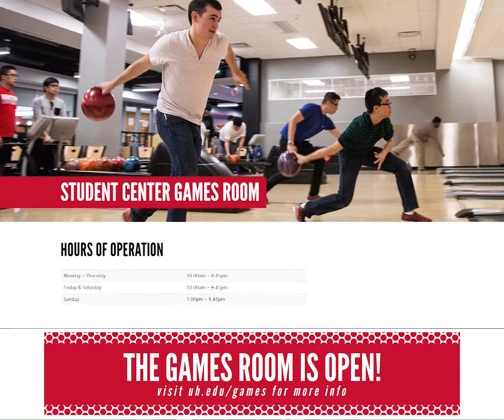IN THE LOOP: February 1 - 7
Launch's College Level Reading
February 4 at 4:00 pm @ Microsoft Teams

UH LGBTQ's Beads & Bits & Bobs Social
February 4 at 3:00 pm - 5:00 pm @ Discord

RHA's National Kite Day Celebration
February 5 at 12:00 pm - 2:00 pm @ Lynn Eusan Park
Sign up in Microsoft Teams

Student Housing and Residential Life Marketing Team is looking for a videographer and photographer!

Student Center Games Room is open for individual and group (5 or less people) plays. Visit uh.edu/games for more info.

Priority Room Selection:
Same Room Selection - FEBRUARY 1 - 7
New Room/Hall - FEBRUARY 8 - 14